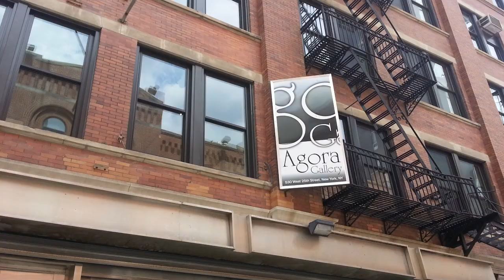Promote Your Art - The 29th Chelsea International Fine Art Competition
) The 29th Chelsea International Fine Art Competition offers a great opportunity for emerging and established artists to take their career to the next level, increase their public profile and develop their professional biography. The competition is open to all artists over the age of 18 from all around the world, and accepts work in a wide variety of media including: photography, sculpture, painting and mixed media. There is a $35 entry fee for up to 5 images; $5 for each additional image. Online Entry.